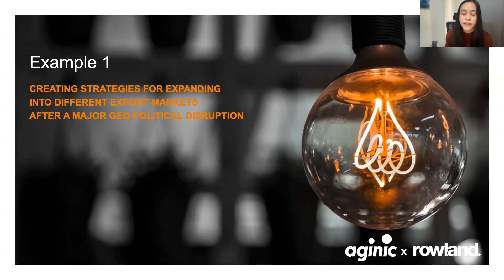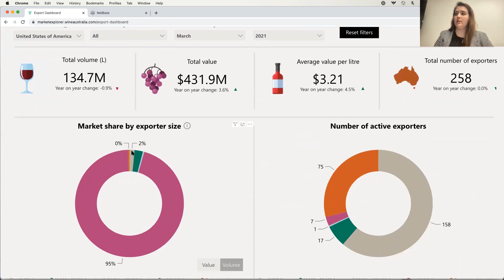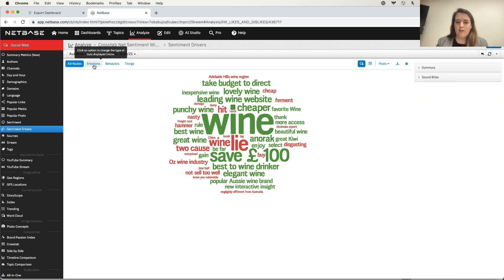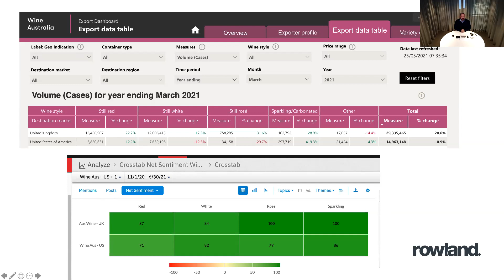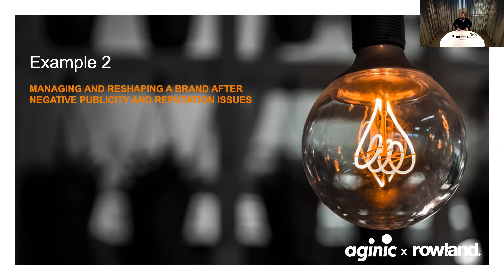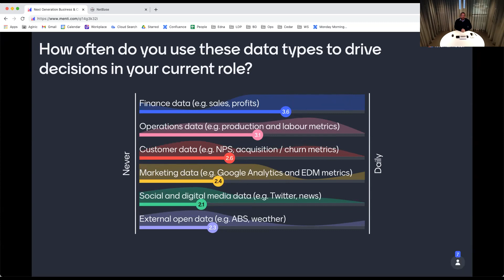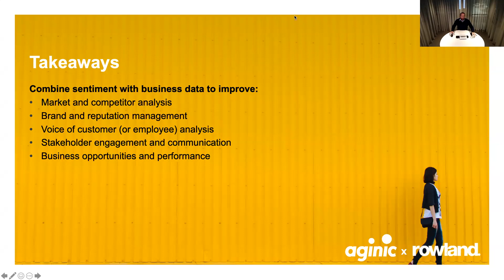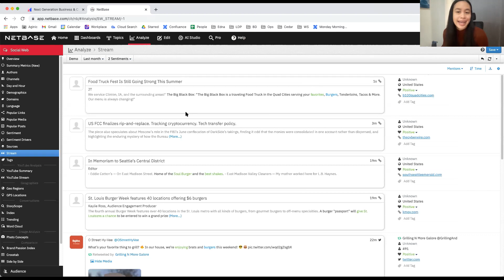Webinar: Next generation business and communication strategy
Catch up on our webinar with partners Rowland, as we unpack how to combine public sentiment with business data to manage your brand, stakeholders, and business performance.

As specialists in our respective fields of strategic communication and data analytics, we offer a unique perspective on how to use data to inform decisions on brand and market positioning, reputation management, customer engagement, and business performance improvement.

You'll also be able to review practical examples and customer success stories covering:

*Combining market data with sentiment analysis to identify new target export markets featuring data from an agriculture organisation

*Unearthing public sentiment towards an industry to help shape business strategy and growth for a leading sports body

To learn more, or to get in touch visit aginic.com or rowland.com.au